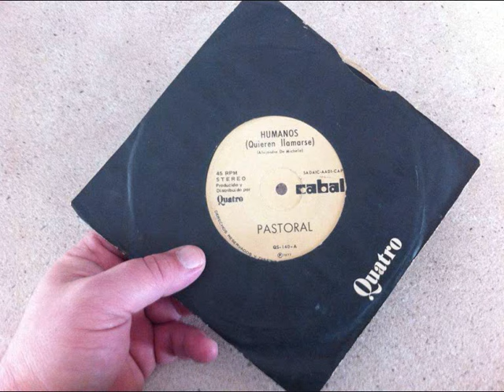Pastoral ‎- Humanos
A nice prog folk 45's for this group from Argentina. Very calm with some acoustic guitar parts with nice folk vein. Nice lirics with a female balanced voice. Is not a masterpiece but it's a good work made in Argentina in 70 décade.